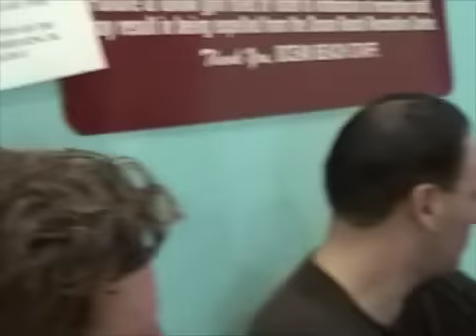Courtside Conversation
A court side conversation with stand up amputee basketball team members, Tyler Hyatt and Scott Odom, and weekend basketball players James and...